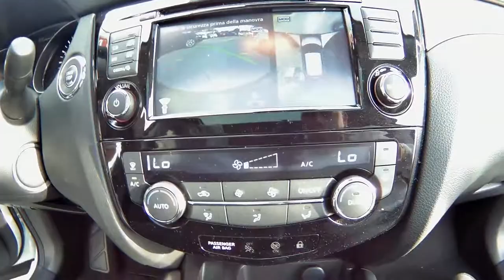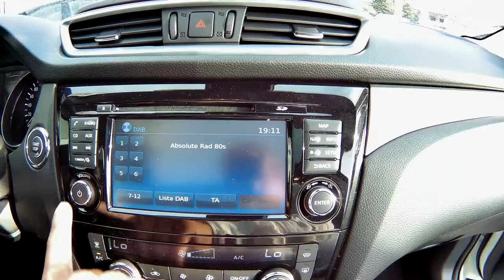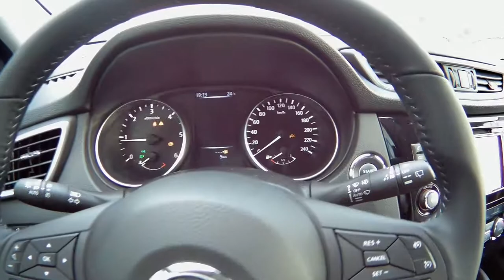Nissan Qashqai 1.5 Tekna 2018 - km 0 - Autoucci Go Roma Rent Ardea